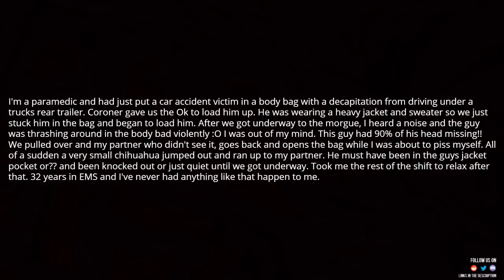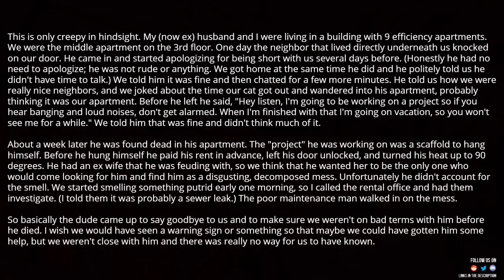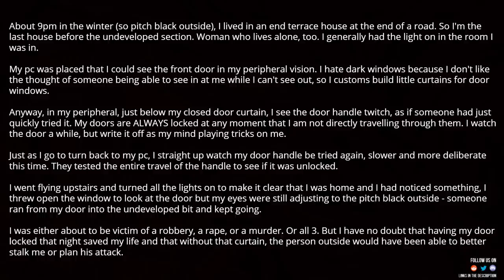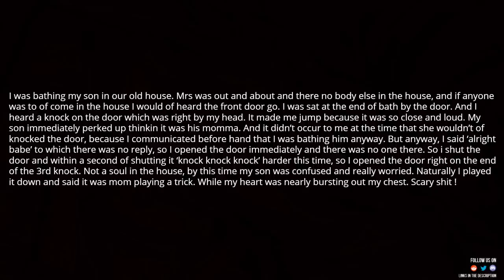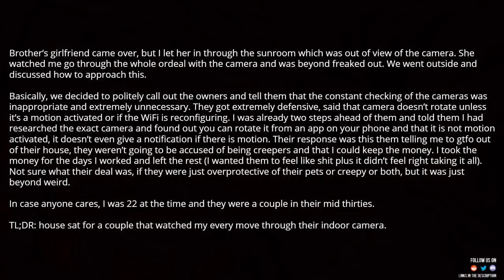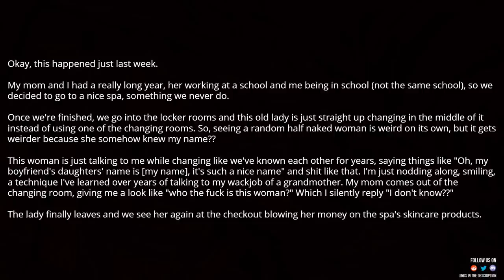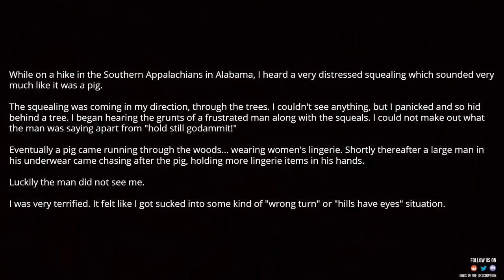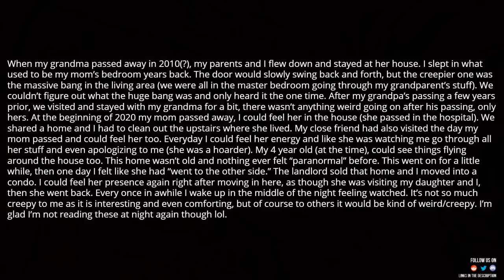What is the creepiest thing you’ve ever witnessed? posted 1 day ago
Source and Credit:
► Written By : What is the creepiest thing you’ve ever witnessed? posted 1 day ago